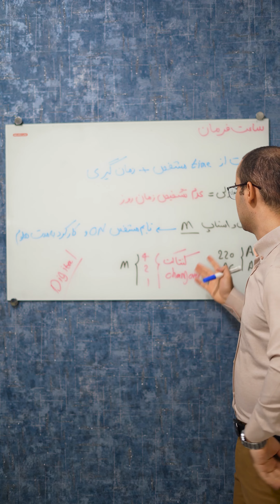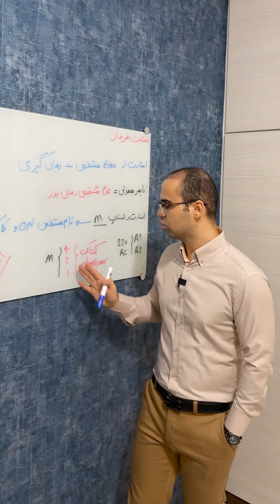‫ساعت فرمان چیست؟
ساعت فرمان یا تایمر دیجیتال هوشمند دستگاهی است که در ساعت مشخص و مورد نظر کاربر فرمان را‫ به خروجی ارسال می‌نماید و خروجی را فعال می‌نماید. این فرمان به صورت قطع و وصل جریان برق از طریق رله (خروجی) امکان پذیر بوده که منجر به روشن یا خاموش شدن دستگاه مصرف کننده می‌شود.

‫ساعت فرمان آنالوگ
ساعت فرمان آنالوگ جزو تجهیزات مدار فرمان بوده که معمولا دارای یک یا چند پلاتین فرمان به منظور‫ روشن و خاموش کردن بخشی از مدار در ساعات و روزهای مشخص می‌باشد. این تایمرها در مدل‌های یک ساعته، روزانه و هفتگی است. روش کار آنها تقریبا مانند ساعت‌های دیواری با یک موتور داخلی است. موتور داخلی ساعت‌فرمان آنالوگ با یک باطری معمولی شارژ می‌شود.
روش تنظیم تایمر آنالوگ یا مکانیکی به وسیلهٔ صفحهٔ گردانی مندرج که در روی تایمر قرار دارد انجام‫ می‌گیرد. برای تنظیم هر ساعت آنالوگ ممکن است روش‌های مختلفی از طرف شرکت‌های سازنده ارائه گردد که بایستی بر اساس آن ساعت تنظیم گردد و معمولا کاربران بدون داشتن راهنما یا دستورالعمل، قادر به تنظیم تایمر آنالوگ نیستند.

ساعت فرمان پریزدار
ساعت‌فرمان پریزداربه صورت قابل نصب در پریزهای تک فاز بوده و معمولا به صورتی ساخته می‌شوند‫ که درگاهی جهت اتصال مستقیم دوشاخه داشته باشد. این تایمر برای کنترل یک دستگاه کوچک به کار می‌رود.

ساعت فرمان دیجیتال
در این نوع تایمر کاربر می‌تواند به کمک چند دکمه و یک صفحهٔ نمایشگر تنظیمات را به میکروپروسسور‫ انتقال دهد. میکروپروسسور هم بر اساس تنظیمات دریافت شده محاسبات زمان و مکان را انجام می‌دهد. در این مرحله فرامین خواسته شده به خروجی‌ها که در ساعت‌فرمان دیجیتال به صورت رله است، داده می‌شود.

‫‫‫✅ ✅ شرکت در دوره آموزش PLC:
‫‫«آموزش سخت‌افزار و نرم‌افزار PLC از ۰ تا ۱۰۰»